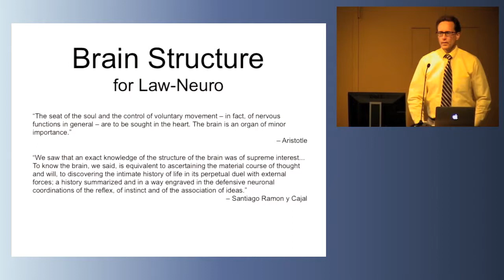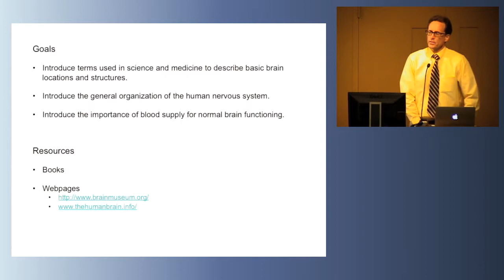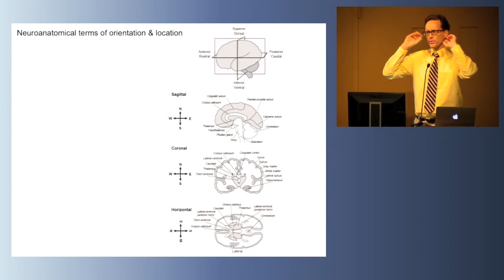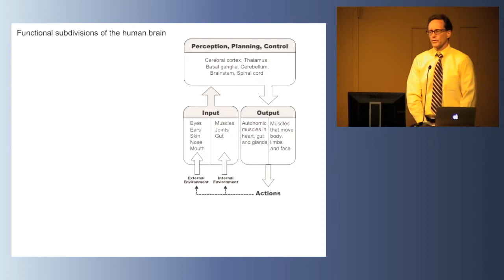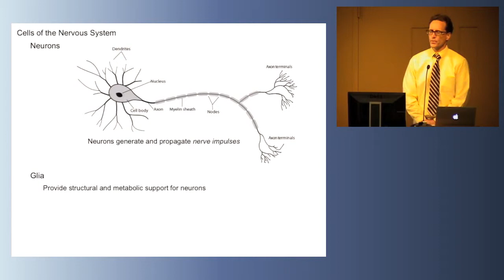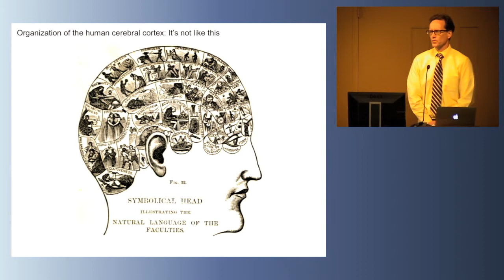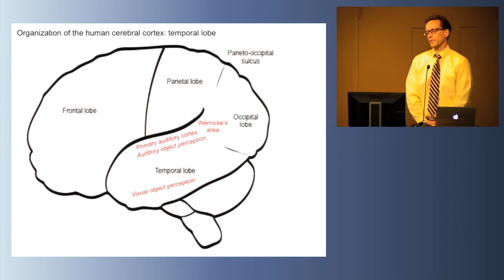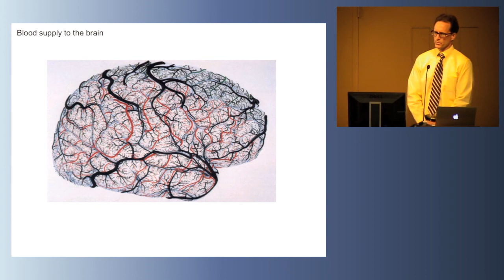Law Neuro Brain Structure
This lecture introduces the basic vocabulary needed to describe and explain the parts of the brain most salient for legal contexts.